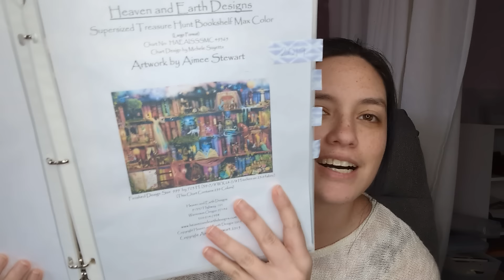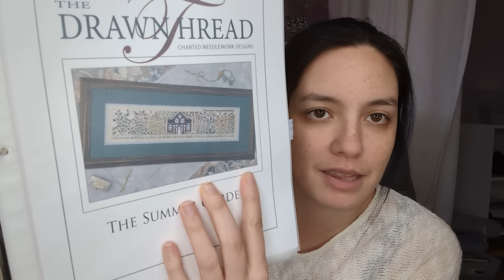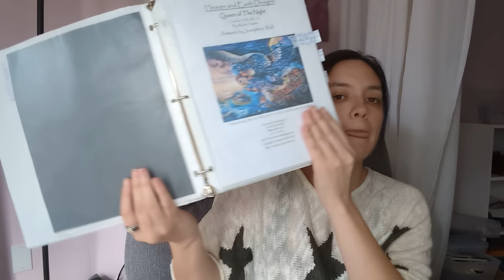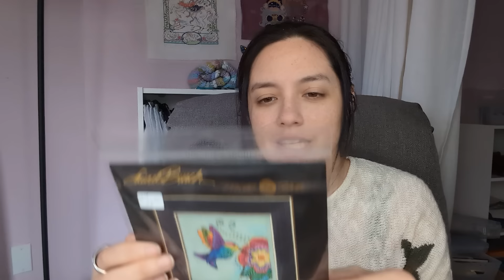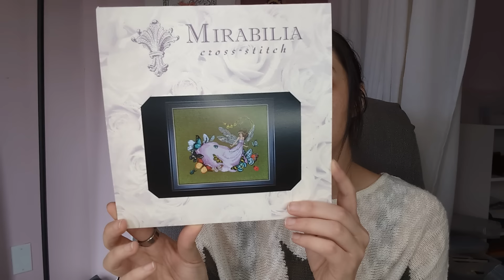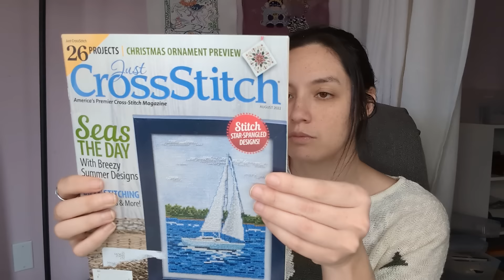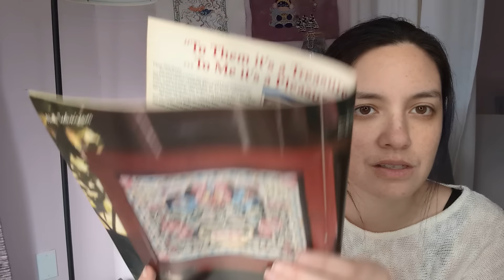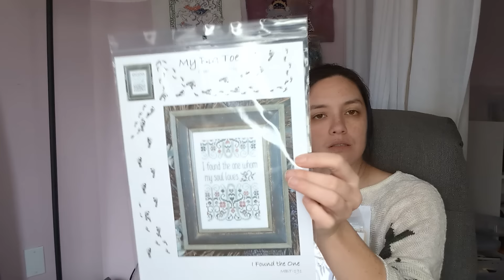Flosstube 39 : I'm alive!